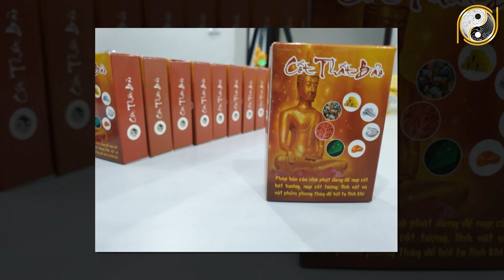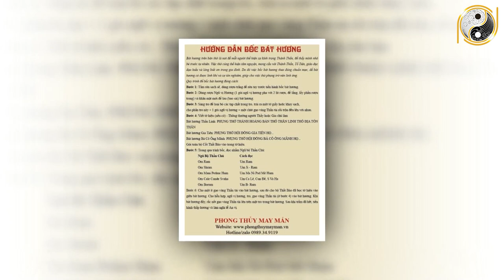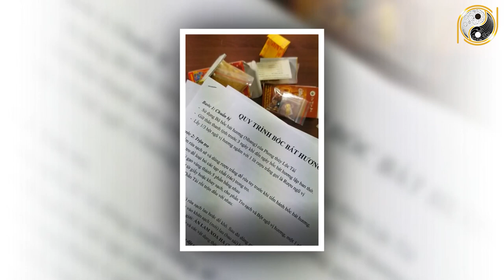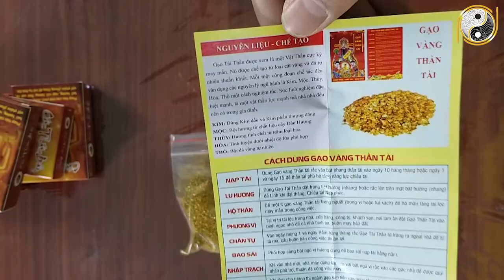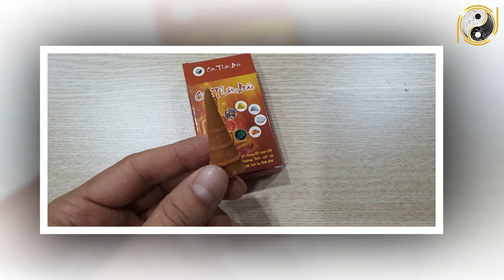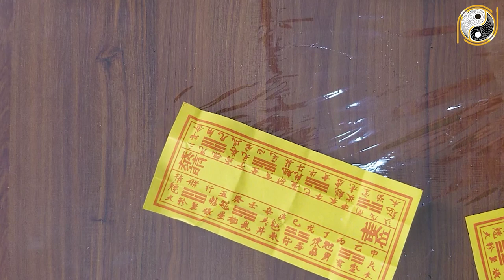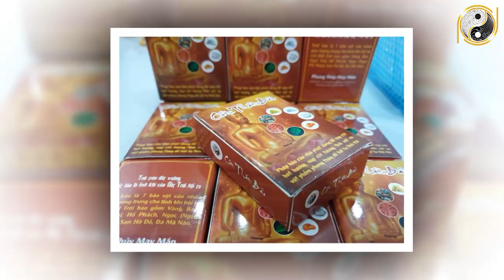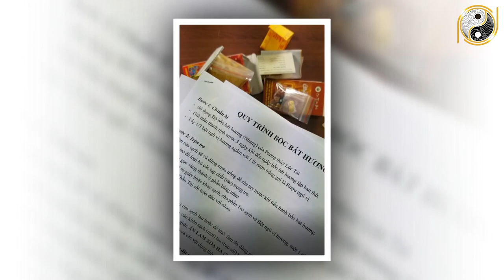Mua Cốt Thất Bảo Bốc Bát Hương Ở Đâu? Xem Ngày Bốc Bát Hương, Lập Ban Thờ Miễn Phí Cho Gia Chủ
01. Linh phù giải hạn
02. Hồ lô hóa giải Ngũ Hoàng
03. Mai Hoa Phú Quý
04. Gương bát quái tinh cầu
05. Kim bài thái tuế 2023
06. Vòng tam hợp Dần Ngọ Tuất
07. Vòng tam hợp Thân Tý Thìn
08. Vòng tam hợp Hợi Mão Mùi
09. Vòng Tam Hợp Tỵ Dậu Sửu
10. Bát bảo tâm kinh
11. Minh Quang pháp bảo cầu
12. Minh Quang pháp bảo lục giác
13. Tỳ Hưu Lộc Tài (Đồng)
14. Tỳ Hưu Khai Vận ( Bạch Ngọc)
15. Bách Niên Tụ Tài ( tụ tài lộc)
16. Song long ngọc ấn ( ấn thăng quan)
17. Kim bài ngũ Lộ Thần Tài
18. Hồ lô bình an ( treo xe)
19. Móc khóa văn xương
20. Ống bút văn xương gỗ đào
21. Bút văn xương gỗ đào
22. Bút văn xương gỗ đào nhỏ
23. Hoa mai kim tiền ( mạ vàng )
24. Các vật phẩm phong thủy khác Mua Cốt Thất Bảo Bốc Bát Hương Ở Đâu? Xem Ngày Bốc Bát Hương, Lập Ban Thờ Miễn Phí Cho Gia Chủ